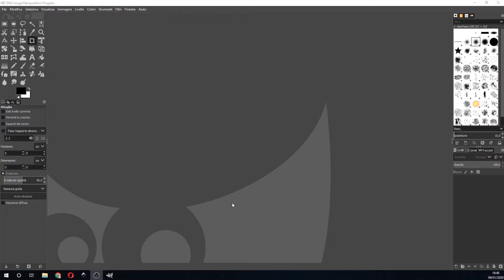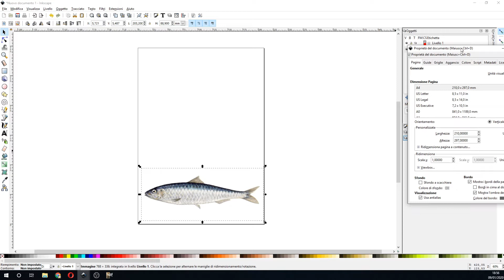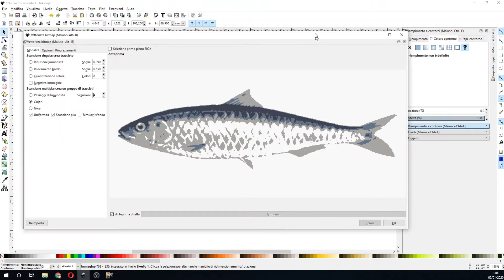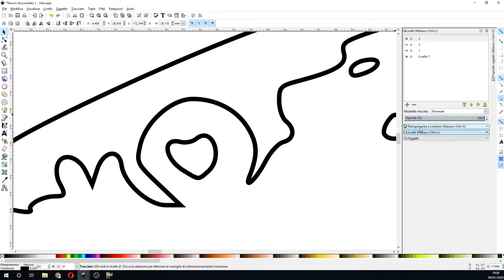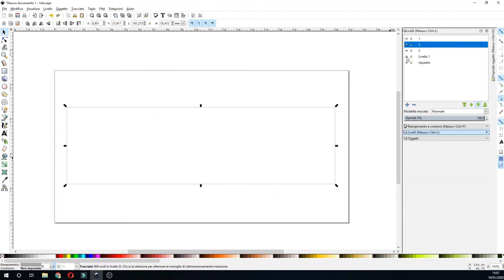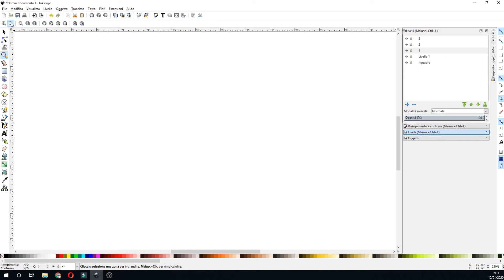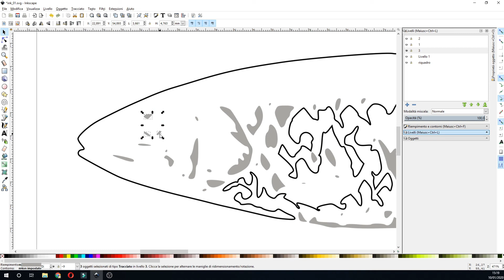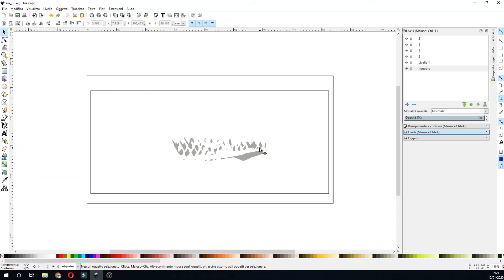Raddrizzamento prospettico con Gimp Vettorializzazione con Inkscape e Gcode con JsCut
theisolab maker lab - Inventa, Progetta, Realizza

In questo tutorial, anche a seguito di alcune richieste, andiamo a vedere come raddrizzare prospetticamente immagini per poterle rendere lavorabili in formato vettoriale. Andiamo poi a vedere come effettuare la vettorializzazione in inkscape e da qui come generare il gcode con jscut. IN particolare mostro una modalità operativa per poter riuscire a generare progetti complessi in modo semplice utilizzando strumenti gratuiti quali gimp, inkscape e jscut. Tramite inkscape infatti si possono utilizzare alcuni accorgimenti che ci consentono di interfacciare i nostri progetti con jscut per poter generare lavorazioni complesse senza dover ricorrere a software più complicati.